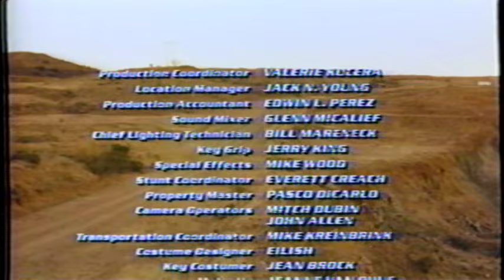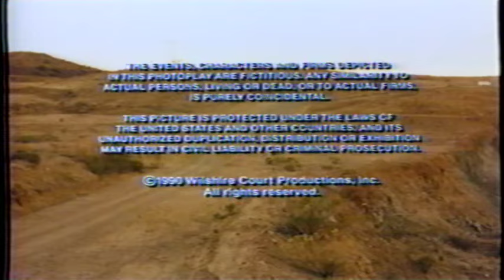Le Bolide de la Terreur -Téléfilm complet en version française- RARE- 1990- Thriller Horreur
Petit téléfilm introuvable en français- Idéal en temps de confinement

Le Bolide de la Terreur - 1990
TÉLÉFILM en français
Thriller horreur

Laura et sa fille de 12 ans viennent de quitter Los Angeles pour s'installer dans la Copper Valley. Laura commence son nouveau travail de conductrice d'autobus scolaire alors que plusieurs petites filles sont enlevées et violées dans la région.

Elle est la seule à remarquer une Dodge Charger noire 1971/74 aux vitres teintées, jusqu'au jour où elle voit sa fille se faire enlever par la Dodge Charger, qu'elle prend en chasse avec son autocar scolaire — et les enfants qui sont dedans — à travers l'Arizona.